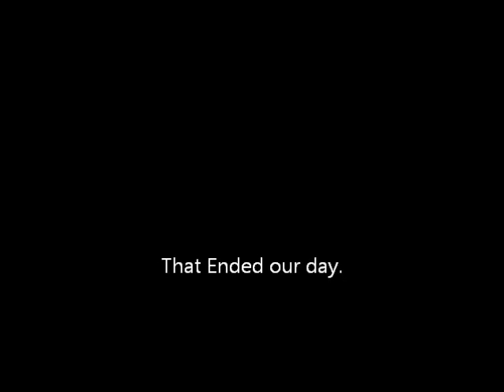Weekend Edit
The course of three days of filming finally brought this.  Alec Mehl, Daniel Diponio, and Taylor Meade, all scootering and skateboarding at home and Oakland Vert Skatepark. Featuring Nick Diponio (only does one bunny hop).